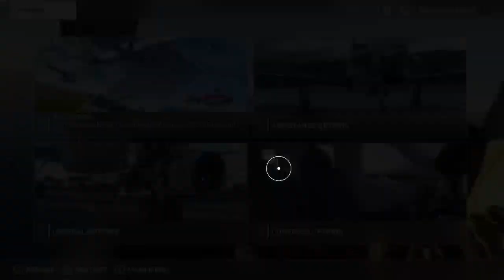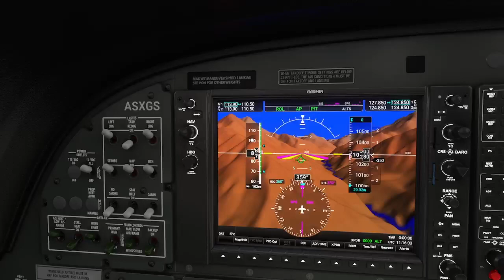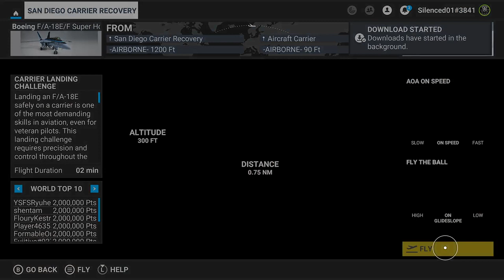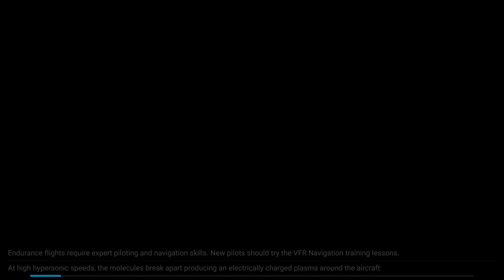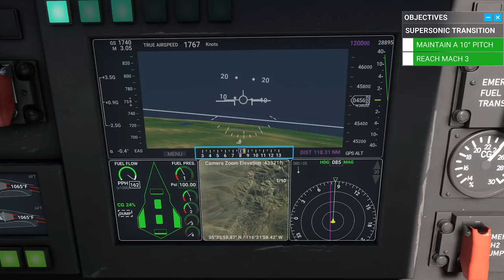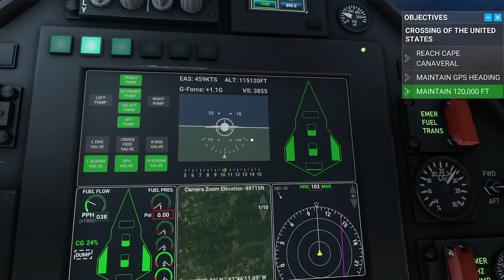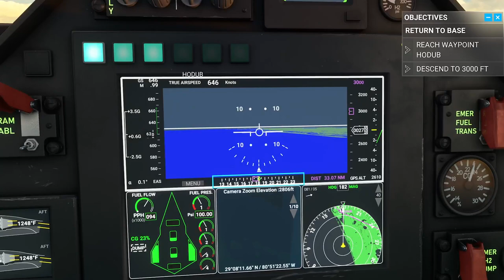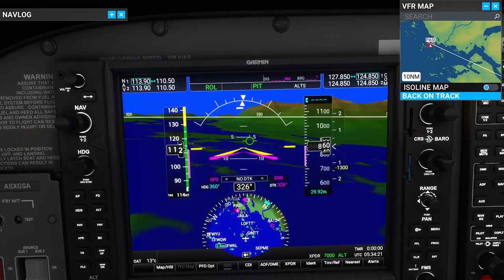Landings? Never Heard of Them